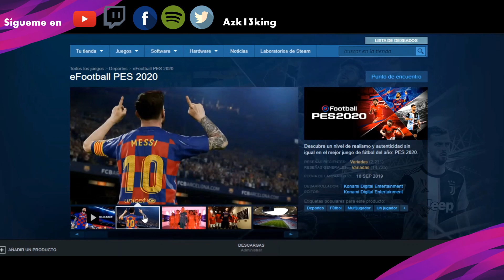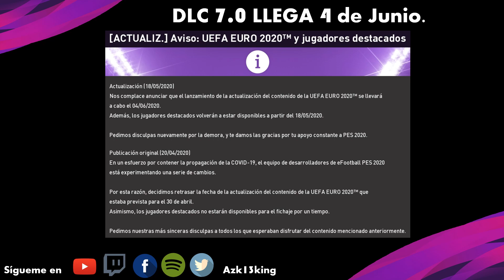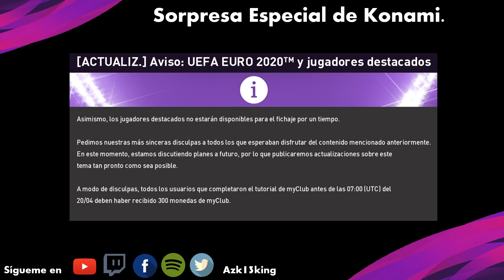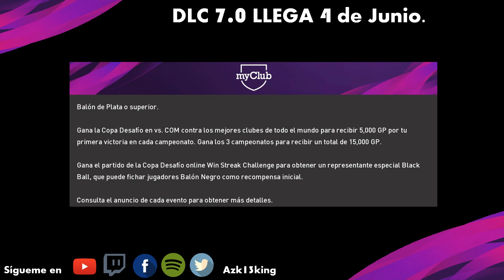Es Oficial el DLC 7.0 PES 2020 LLEGA el 4 de Junio + Regalo Especial para Modo Myclub !!!!!😀😱😱👀👏🏻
Para poder participar  y Ganar Dos Copias  de PES 2020 para PS4, Xbox o PC; Tambien regalare 3 DLCs  de Myclub. Para poder participar   debes suscribirte a mi canal en YouTube Azk13king y comentar en el vídeo  por que el  PES 2020 es  el mejor simulador de football, al llegar a los 1000 suscriptores seleccionare a los  comentarios más originales  y ellos serán los ganadores.